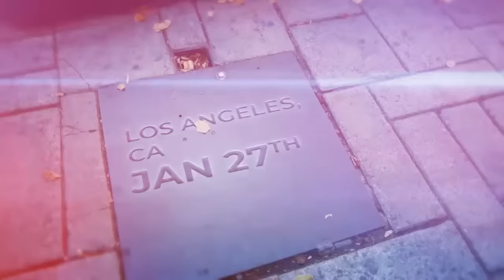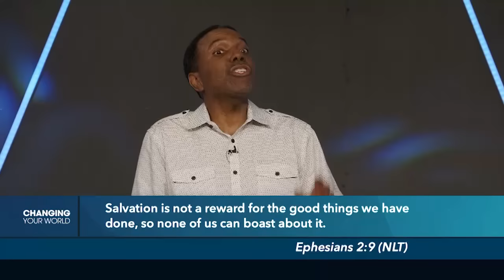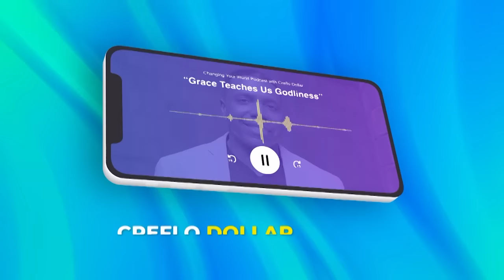Defining Self-Righteousness - Episode 2